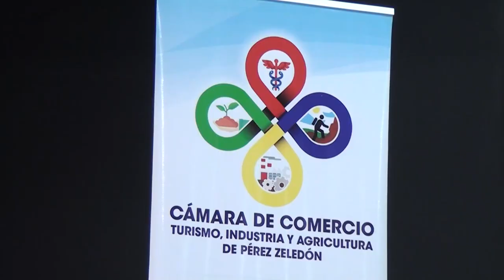Vicepresidencia causó polémica en la asamblea de la Cámara de Comercio